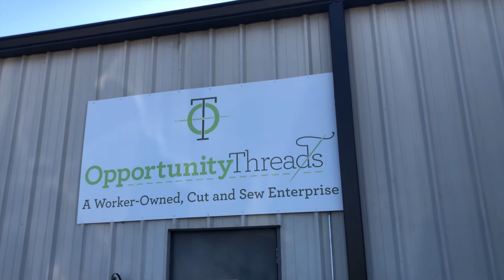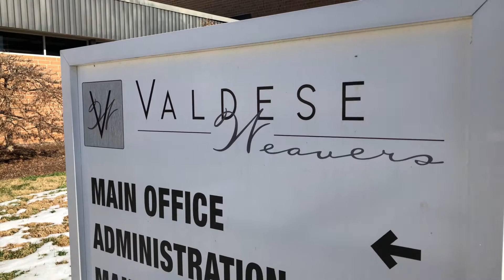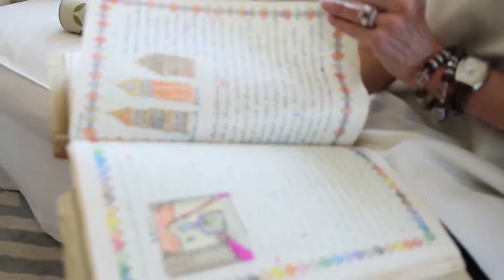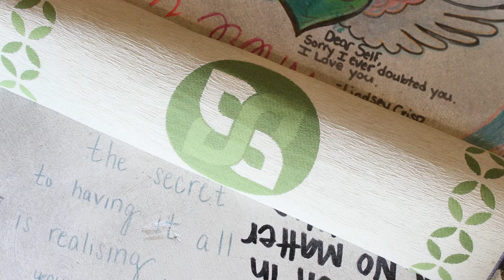Soul Seal Intro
Soul Seal Yoga Mat Toppers. The best topper ever created.